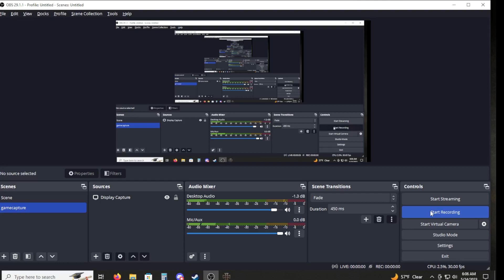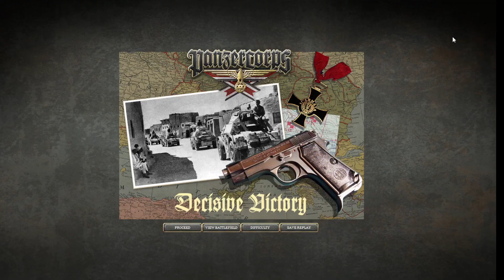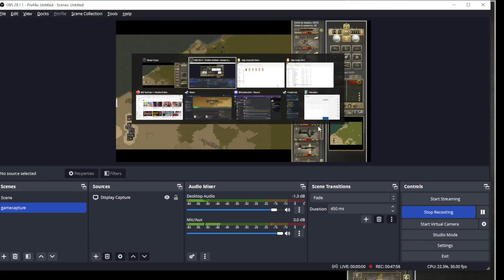Panzer Corps Uhu's Italy Corps 2.0 Scenario 16 El Alamein (Finish)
Scenario 16 El Alamein Days 11 through ??

Do I wrap up the final objectives in time?  Do I lose any core units?  Lets just say this part turned out to be a lot more difficult than I originally expected. I think I will save the end so I can play both sides of the campaign...losing side first?

This is the middle broadcast where I wrap up the central attack group.  In the South I finally push part their force and move up towards the only Southern Objective.  By the time this broadcast is over I am positioned to pressure El Alamein itself, but this will not be an easy nut to crack.  I actually have 6 rounds to bust through this in order to get the needed Decisive Victory.

This is hot off the presses...I just recorded this a couple of days ago and finished the remainder of the battle in 2 broadcasts which I was able to record this morning.  This has some serious toughness to it, especially with how you approach El Alamein itself, but that comes later.  The first intense fighting comes in the South and the Center.  You need to beat them back as they go on the attack, but do you have the right units to get it done?  I think I will, but I do lose a unit.

General difficulty  (Could not cut it any higher.)  Tough Campaign

This makes this much easier and well within my capabilities, I hope.  It is no cake walk, but I am feeling better on the start of this.